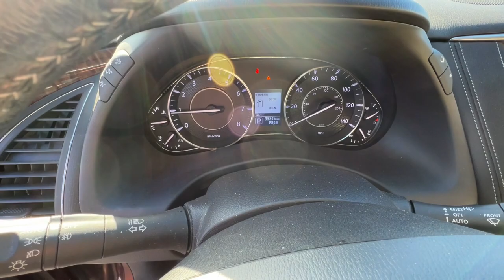2017 Nissan Armada Springfield, Branson, Republic, Ozark, Nixa, MO V233199A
Forged Copper Used 2017 Nissan Armada 4x4 Platinum available in Springfield, Missouri at Napleton AutoWerks Springfield. Servicing the Branson, Republic, Ozark, Nixa, MO area.

Forged Copper exterior and Almond interior Platinum trim. Heated Leather Seats DVD Sunroof NAV 3rd Row Seat [X01] CAPTAIN SEAT PACKAGE Quad Seats 4x4 Tow Hitch Alloy Wheels. KEY FEATURES INCLUDE: Leather Seats Navigation DVD Sunroof 4x4. Nissan Platinum with Forged Copper exterior and Almond interior features a 8 Cylinder Engine with 390 HP at 5800 RPM*. OPTION PACKAGES: CAPTAIN SEAT PACKAGE Seating revised from 8 to 7 passengers Second Row Captains Chairs Second Row Center Console w/ Padded Armrest. EXPERTS ARE SAYING: KBB.com explains The 2017 Armada comes with several features that cost extra in rivals furthering its value proposition. Among the highlights are a navigation system Bose audio and front and rear sonar-assisted parking aids.. BUY FROM AN AWARD WINNING DEALER: Welcome to Napleton Autowerks/Missouri located in Springfield MO your number one source for quality used vehicles. With our impressive inventory of cars trucks and SUVs were sure to meet your needs and budget. Our team is made up of automotive professionals you can trust and we guarantee a hassle-free satisfying car buying experience. We look forward to serving you in the near future! Pricing analysis performed on 12/10/2022. Horsepower calculations based on trim engine configuration. Please confirm the accuracy of the included equipment by calling us prior to purchase.